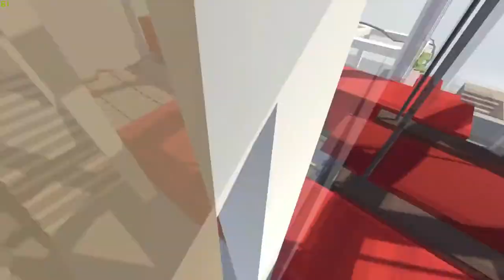انتحار مغربي بالضحك بعد مشاهدة هذا الفيديو 2#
6M Cache, up to 3.40 GHz

CARTE GRAPHIQUE : GTX 1050Ti  4GB

Disque dure : 500 GB

Thank's all of you , each one of you !

شكرا لكم ، لكل واحد منكم